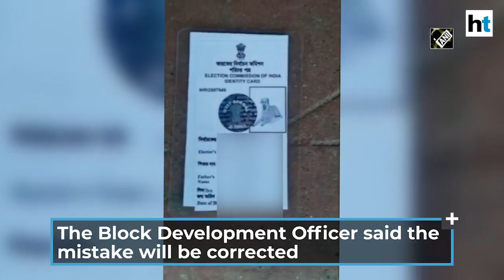Watch: West Bengal resident issued voter ID with a dog’s picture, set to sue EC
A resident of Murshidabad in West Bengal was in for a rude shock when he received his voter ID card. The man Sunil Karmakar’s voter ID card had the picture of a dog on it. The man is now contemplating legal action against the Election Commission. The Block Development Officer of Murshidabad said that this was not the final voter ID and this mistake would be corrected in the final ID. Watch the video for more.